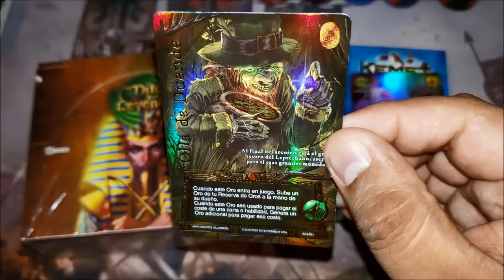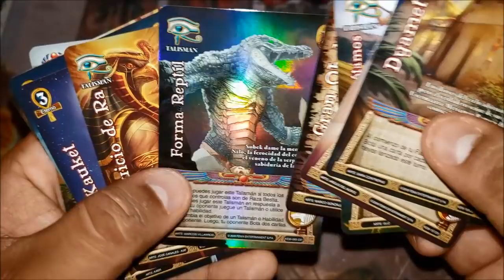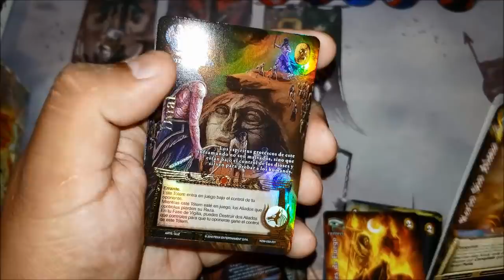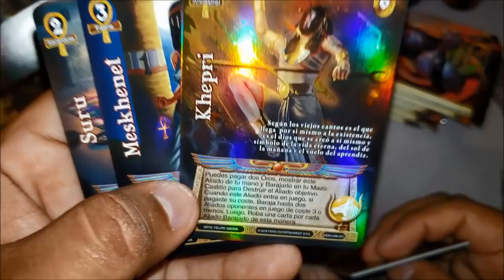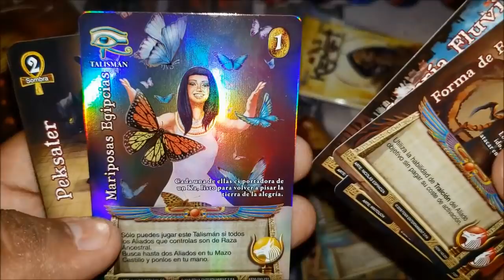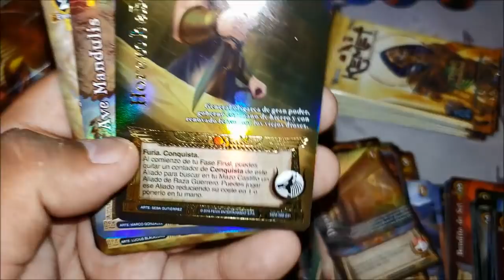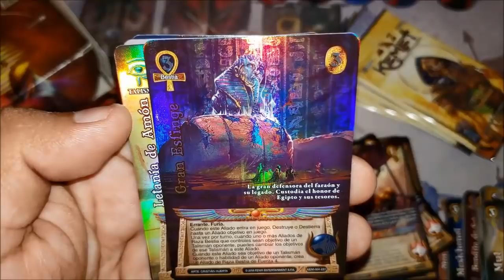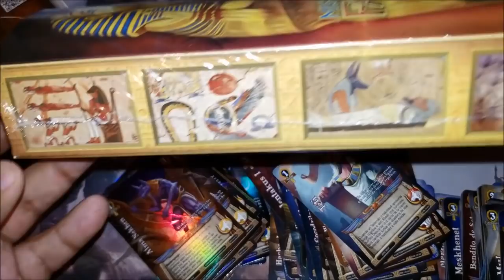Abriendo "Kemet" - Display de sobres y Kit de torneo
Kemet, la nueva edición de Mitos y Leyendas, ambientada en el antiguo Egipto. A la venta este 8 y 9 de septiembre en todo el país.

Solo Geeks, tienda para mandar a hacer playmats personalizados